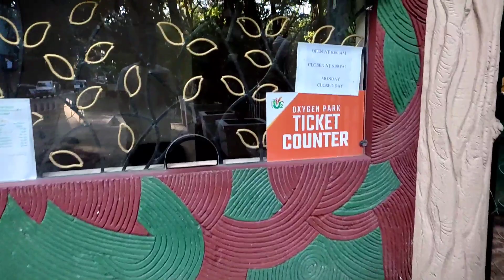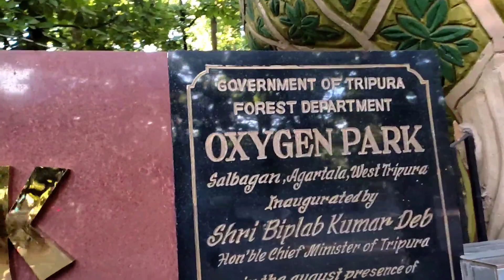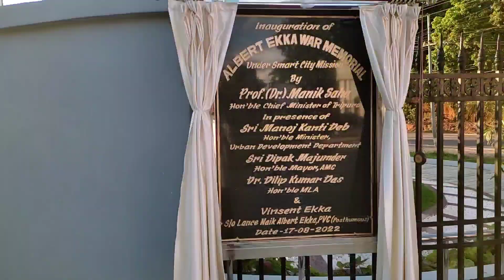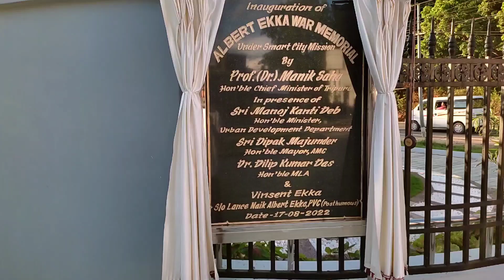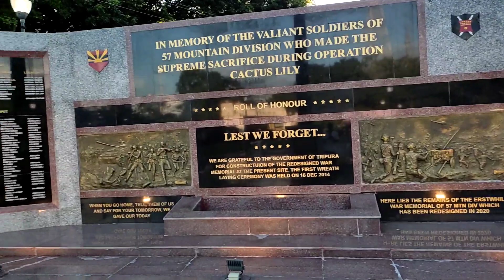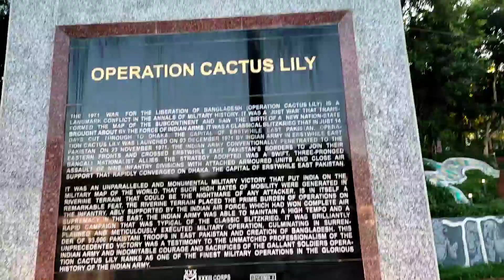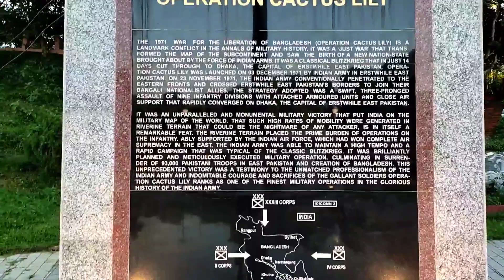1971 WAR Ka TANK! 😮 | Indo-Bangladesh War 1971 | Vlog 46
Hello everyone!
Today, we went to see the Albert Ekka Park and saw the big war tank!